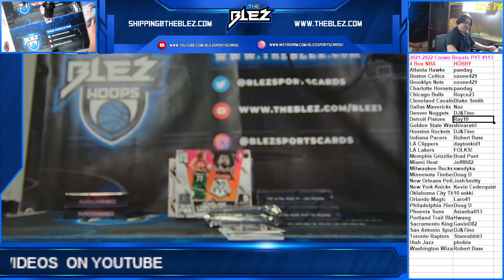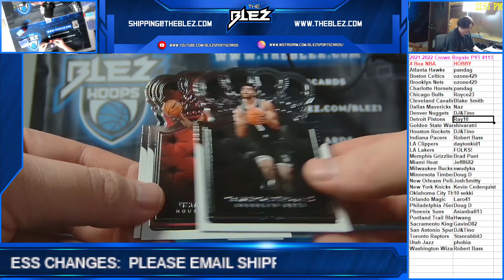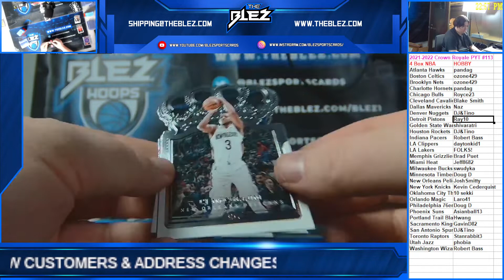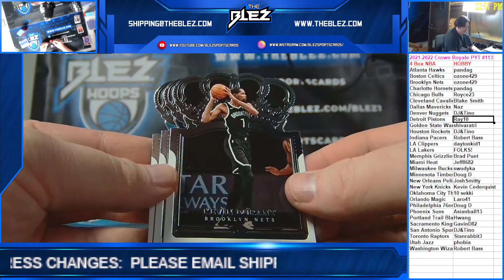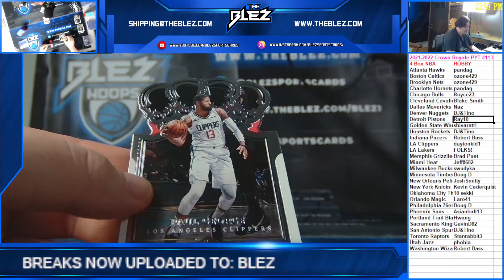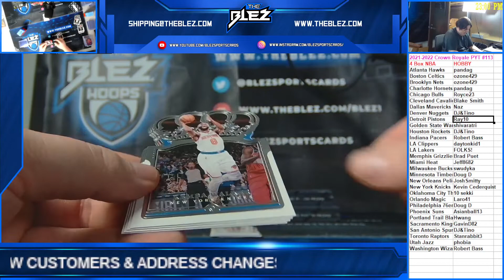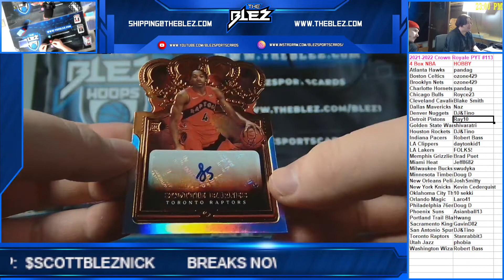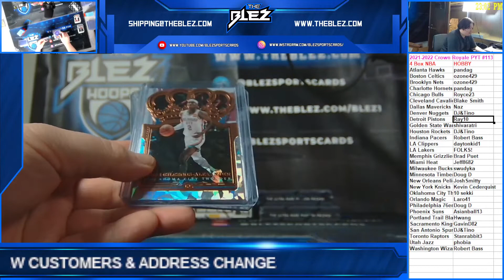2021-22 Crown Royale NBA 4 Box PYT #113